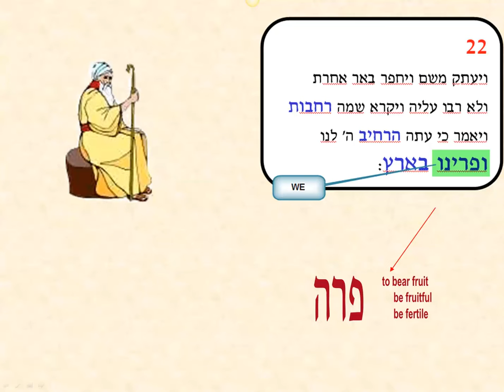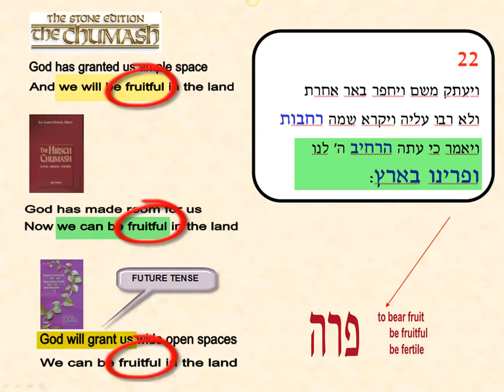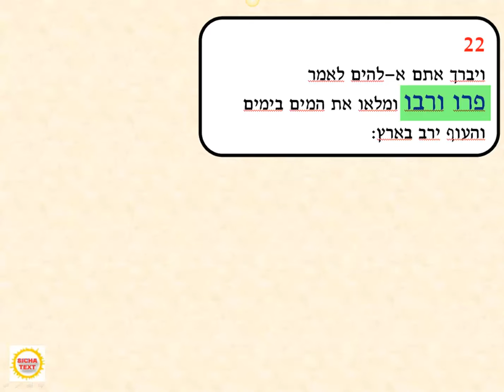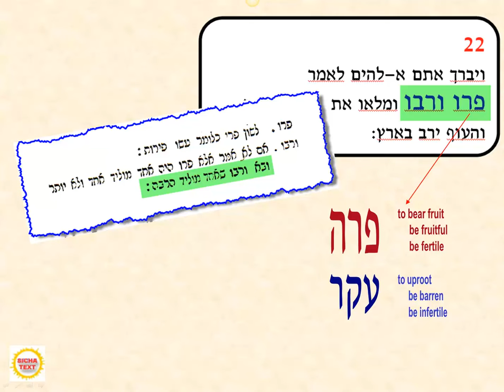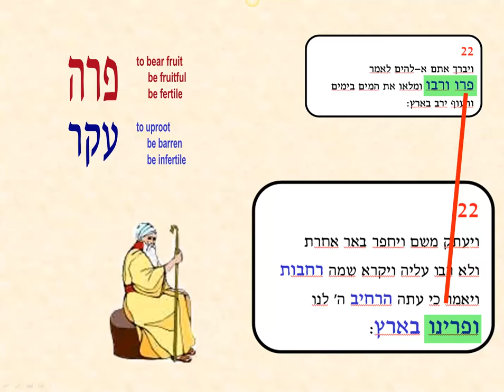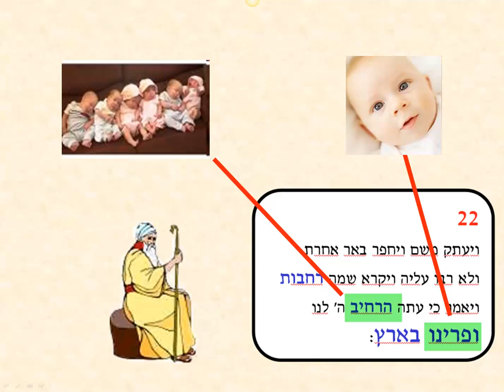04-LINK 1: Bereshit 1:23 and its rejection